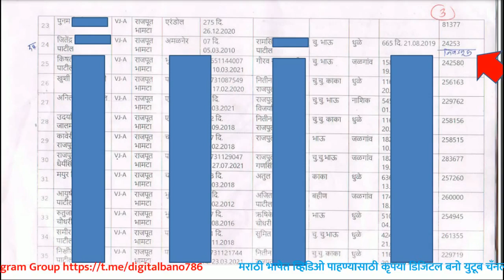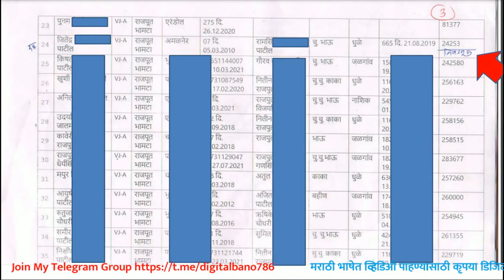Education साठी घेतलेली Caste validity नंतर Election किंवा नौकरी साठी वापरता येतील का?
1.Application Form + Payment Recept + Original Caste Certificate + All Documents attested
2. Form 15A/CET Application
3. Form 3
4. Form 17
5. हमीपत्र

for Marathi Marathi Language